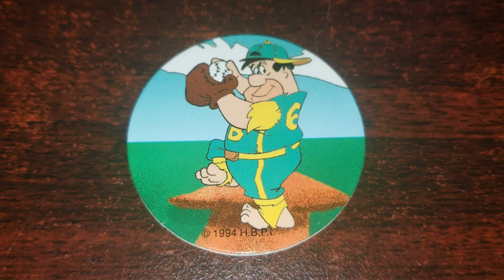Pog of the Day